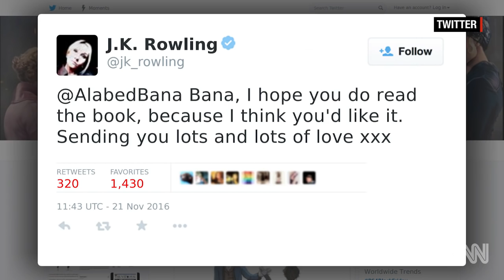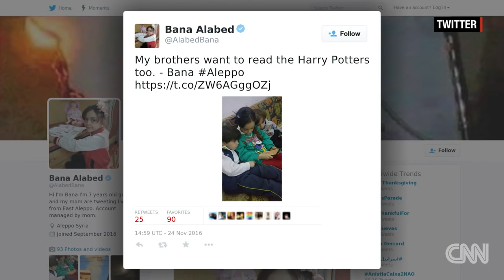JK Rowling sends Harry Potter ebooks to Syria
CNN's Robyn Curnow reports on how a little girl in Syria struck up an online friendship with Harry Potter author, JK Rowling.